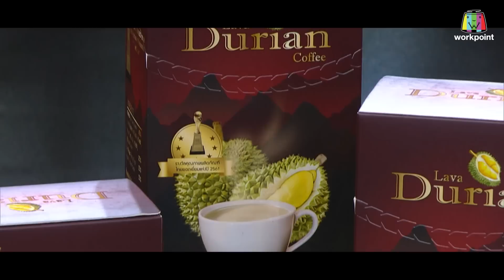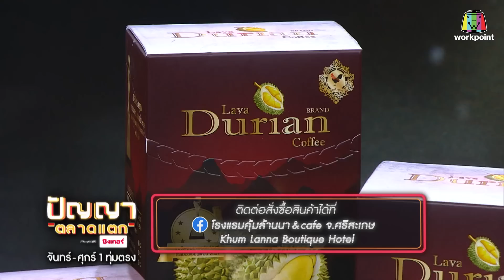ปัญญา ตลาดแตก | EP.43 | ตลาดมาร์เก็ตทูเดย์ วิภาวดี 64 vs ตลาดนัดลุงออม | 2 มี.ค. 65 Full EP